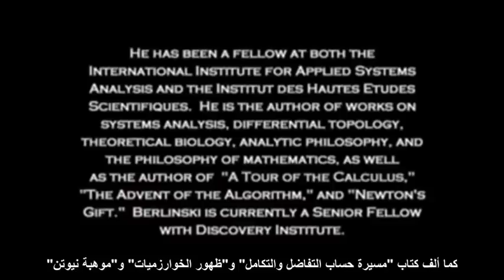ديفيد بيرلنسكي 1 - أكبر العلماء يسخرون من خرافة التطور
المقطع من اللقاء الرائع مع منتجي وثائقي (أيقونات التطور) بعنوان : ديفيد بيرلنسكي : مفكر عنيد يتحدى الداروينية David Berlinski Rebelious Intellectual Defies Darwinism